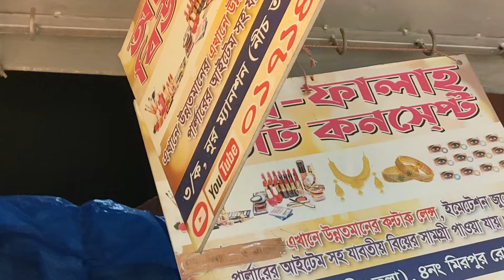Most beautiful party bridal earrings & necklace/collection at cheap price inBD 2021 কানের দুল নেকলেস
Mostbeautifulpartybridalearrings&necklacecollection atcheappriceinBD2021 কানের দুলনেকলেসসেট#